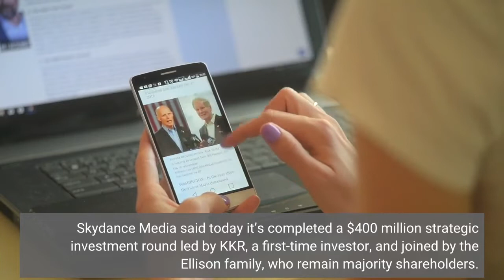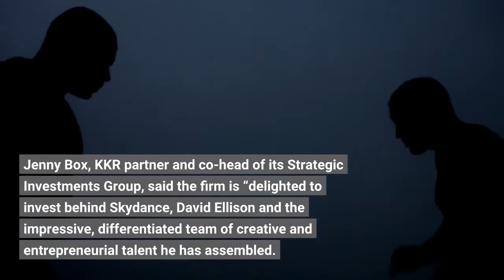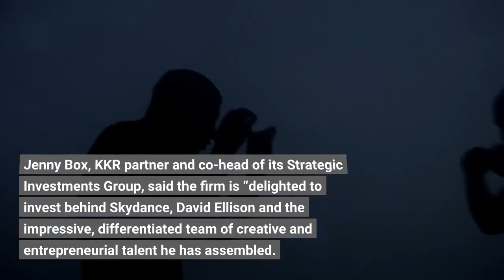Skydance Media Completes $400 Million Funding Round Led By New Investor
Skydance Media said today it’s completed a $400 million strategic investment round led by KKR, a first-time investor, and joined by the Ellison family, who remain majority shareholders. Existing investors RedBird Capital Partners and Tencent also participated in the fundraise, which values Skydance at over $4 billion. Adding KKR helps solidify the company’s position and will accelerate its ongoing growth in sports and interactive entertainment as well as continued scaling of existing verticals like animation.“The investment from KKR creates a powerful strategic partnership with a firm at the forefront of the evolution of technology and interactive entertainment, all of which are key propellers in the next phase of Skydance growth, ” said CEO David Ellison. “We are incredibly grateful for the ongoing support of our long-term strategic investors – RedBird, who has championed our sports strategy, as well as Tencent and CJ ENM, who have each helped to drive our global growth and diversification, ” he added. Skydance is focused on a cross-platform approach to IP creation, ownership and distribution combined with deep relationships with content, talent and tech partners to bolster scalability and earnings potential. Successful entertainment franchises include its recent record-setting release of Top Gun: Maverick. Skydance content consistently overperforms on streamers including chart-topping results on Amazon, Apple and Netflix. Jenny Box, KKR partner and co-head of its Strategic Investments Group, said the firm is “delighted to invest behind Skydance, David Ellison and the impressive, differentiated team of creative and entrepreneurial talent he has assembled. ”“We look forward supporting the Skydance team as they continue to build their business across TV, film, animation, gaming and sports and tell compelling stories in new and innovative ways, ” added Ted Oberwager, KKR partner and head of gaming, entertainment, media and sports verticals. KKR assets have included Axel Springer, ByteDance, Chord Music Partners, Epic Games, FanDuel Group, Leonine Studios, Mediawan, OverDrive, PlayOn! Sports, RBmedia and UFC. Skydance was founded by Ellison in 2010, starting with feature films and expanding to television, interactive, animation, new media and sports, with studios in Los Angeles, Silicon Valley, Spain and Canada. Films include The Adam Project on Netflix, The Tomorrow War on Amazon Prime Video and The Old Guard, also on Netflix. Its slate includes The Greatest Beer Run Ever, the upcoming Ghosted, The Family Plan for Apple TV+; Heart of Stone, The Old Guard 2 and a reboot of the Spy Kids film franchise for Netflix; and the seventh and eighth installments of the Mission: Impossible global franchise. Skydance films have earned more than $7 billion at the worldwide box office.